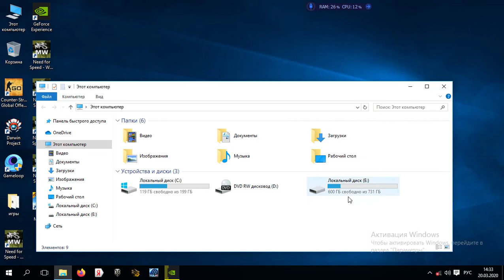Как повысить фпс в играх.Советы.Методы которые работают на 100%.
В этом видео я расскажу как поднять фпс в играх.